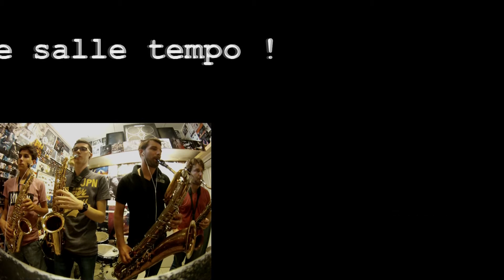Un orchestre salle tempo !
EMTA Nantes, classe de batterie (valery saussereau) de saxo (loic debaert) et de flutes (yves brisson).